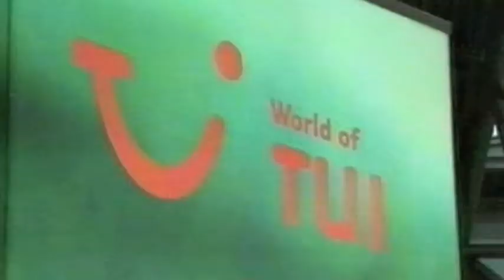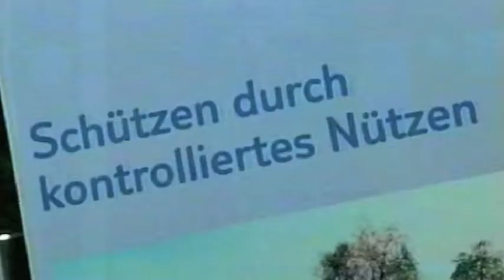ZDF Umwelt Reportage